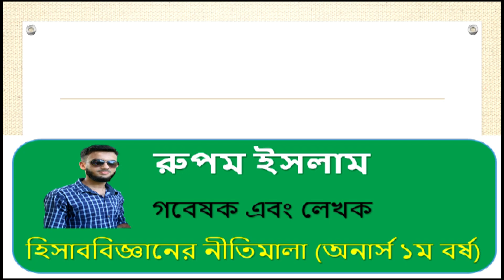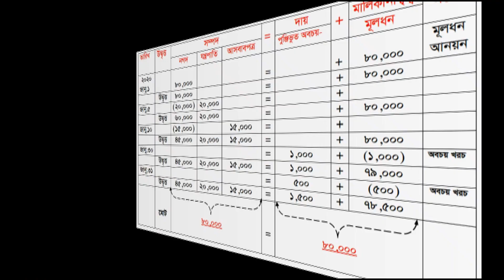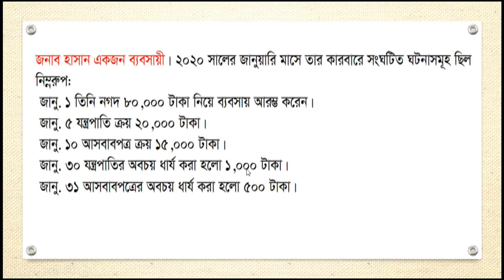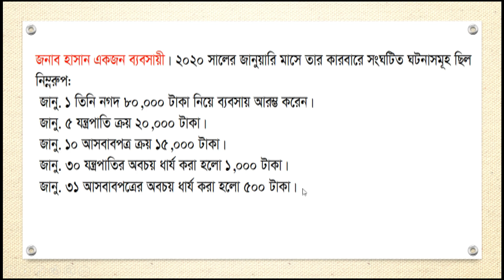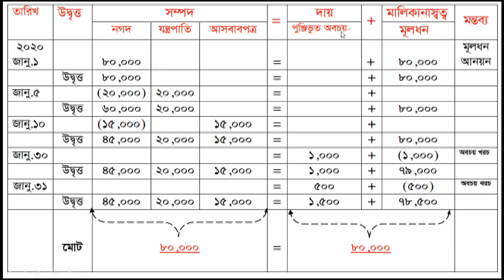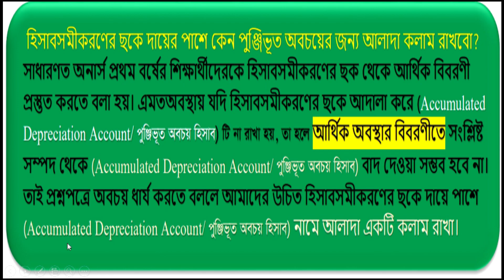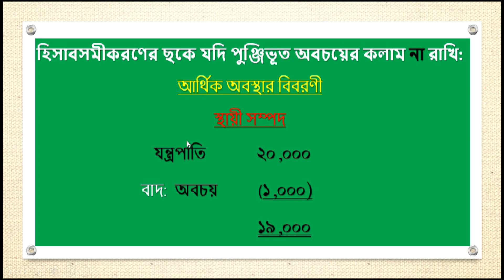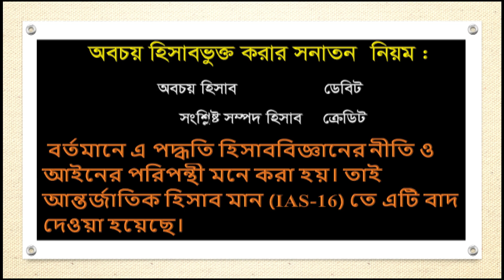Accounting Equation | হিসাবসমীকরণে পুঞ্জিভূত অবচয়ের প্রভাব | SSC | HSC | BBA